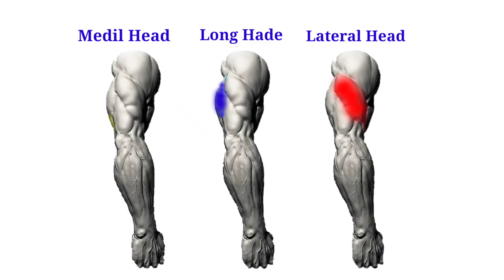Best 7 triceps workout for biggers Arm // Explosive triceps workout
EXERCISE STEPS

Exercise 1 :- Cable Rope Tricep Pushdown 3 sets 16 Reps
Exercise 2 :- weighted Push ups 3 sets 16 Reps
Exercise 3 :- single arm Bench Dip (Basic)  3 sets 16 Reps
Exercise 4 :- cable single arm push down 3 sets 16 Reps
Exercise 5 :- DB Decline Tricep Extension 3 sets 16 Reps
Exercise 6 :- weighted banch dip 3 sets 16 Reps
Exercise 7 :- Overhead Triceps Extension 3 sets 16 Reps

The channel is an educational purpose for bodybuilding and fitness.Our YouTube videos help you to build body and stay fit. with our YouTube workout videos , you can learn how professional exercises are done. our mission is to provide you the most effective and comprehensive Exercise demos and informative workout and fitness videos Like, Share and Subscribe our Channel to inspire me to make more informational videos

 playlists links :- EXERCISE at home:- =PLEeJRHV3ijLKE6uNcVPaS05KkF9zUOr2a

 Abs exercise at home =PLEeJRHV3ijLJ0VgClLsgzy2XjJgDTe7g4

playlist?list=PLEeJRHV3ijLJFD7D6GXp4pK3hpClCa2Fm ▬▬▬▬▬▬▬▬▬▬▬▬▬▬▬▬▬▬▬ .

© Copyright by "workout & Fitness" ☞ Do not Reup